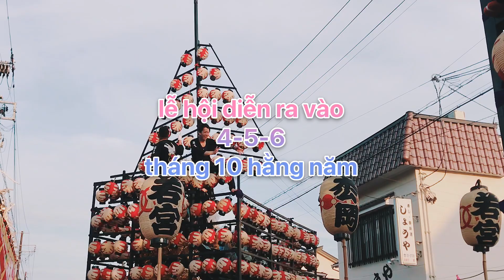TRẢI NGHIỆM Ở NHẬT 1 LẦN TRONG ĐỜI NHỚ MÃI VỚI LỄ HỘI LỒNG ĐÈN NIHONMATSU | Lý Thành Cơ Travel Vlog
Chuyến đi Nhật Bản vào tháng 10 khiến Cơ nghĩ sẽ chẳng có mùa gì đẹp, hoa anh đào không, lá đỏ hãy còn xanh, nên chuyến đi cũng không đặt kỳ vọng nhiều. Đơn giản chỉ là đi. Nhưng những chuyến đi ít kỳ vọng lại khiến ta có nhiều cảm xúc bất ngờ nhất, như cảm xúc mà Cơ cảm nhận trước hàn ngàn chiếc đèn lồng tại lễ hội ở Nihonmasu, hoà vào dòng người đông đúc, ngắm vài chiếc pháo hoa bắn lên trời. Tất cả đều không dự tính trước. Và thế là được hoà mình vào một không khí truyền thống và hoàn thành bucket list cá nhân “tham gia lễ hội truyền thống Nhật Bản”. Trải nghiệm này là không gì có thể tả được.

© Bản quyền thuộc về Lý Thành Cơ
© Copyright by Ly Thanh Co Channel ☞ Do not Reup